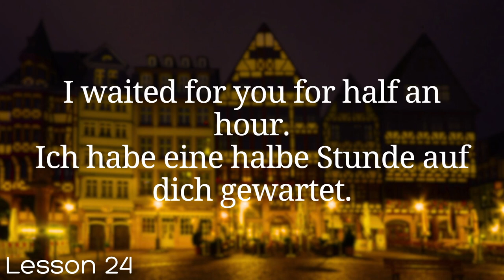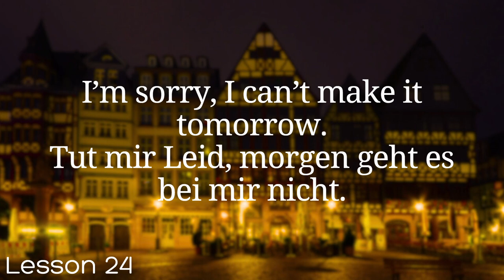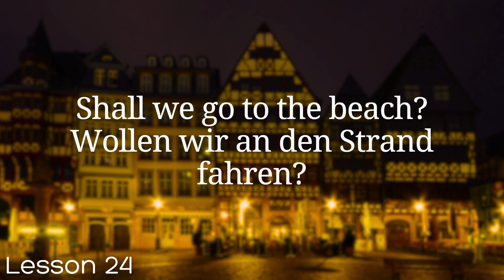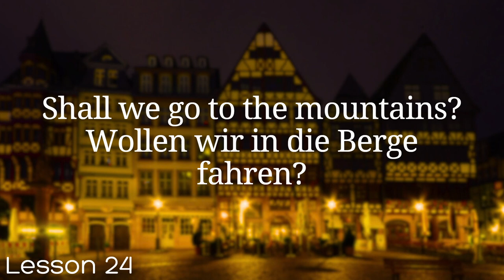All German in 100 Lessons. Learn German . Most important German phrases and words. Lesson 24